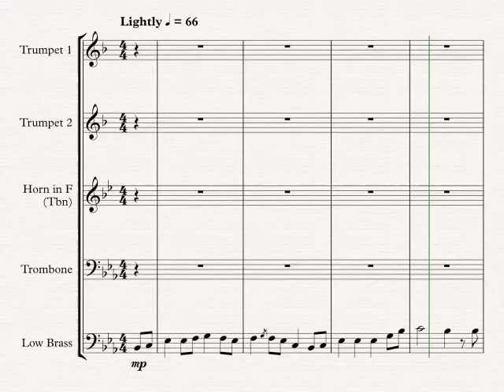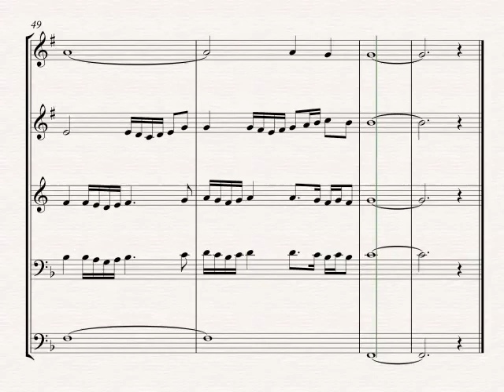Loch Lomond - Brass Quartet - Sheet Music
Also known by it's full title "The Bonnie Banks o' Loch Lomond", Loch Lomond is a well-known traditional Scottish folk song sung about the largest Scottish loch, located between the counties of Dunbartonshire and Stirlingshire. In Scotland, the song is often the final piece of music played during an evening celebration. Arranged by Kate Agioritis, this stirring rendition will be a welcome addition to your performance repertoire.